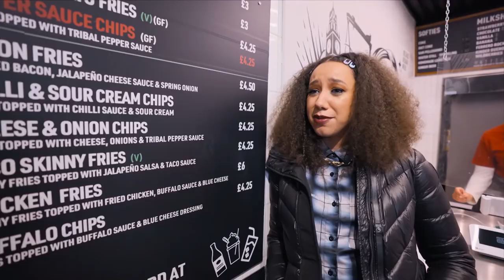Official iPlayer Trailer | Fast Food Face Off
Comedian Josh Jones pits Kristian Nairn (Hodor, Game of Thrones) and Gemma Bradley (Radio One) against each other in a competition to find the best takeaway in town.